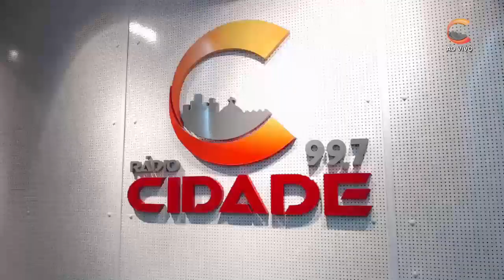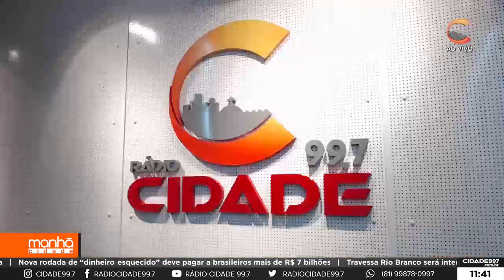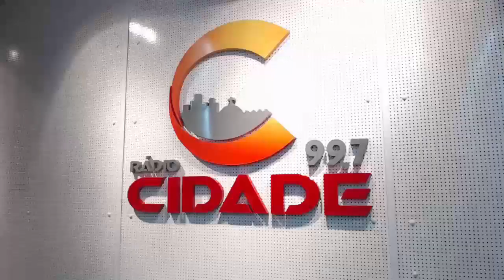Manhã Cidade - 10.07.23 - Momento Cidade Entrevista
Marco Aurélio Freire entrevista o vereador e ex-líder do governo de São Caitano, Makoy Vasconcelos.